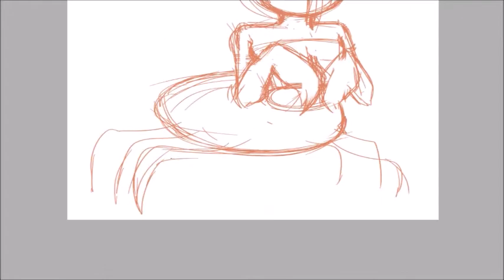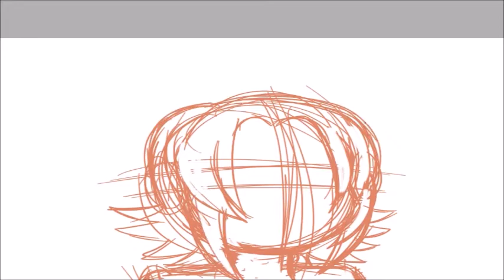A Remake for the New Year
hello everyone,2020 has come and I hope It'll be a great year for everyone ^^

Anyway,for this time,I felt like making a remake of an old artwork of mine.I'll post the links here just in case.
And some nightcore. yes I like nightcore.
Oh well,Have a great day everyone :)